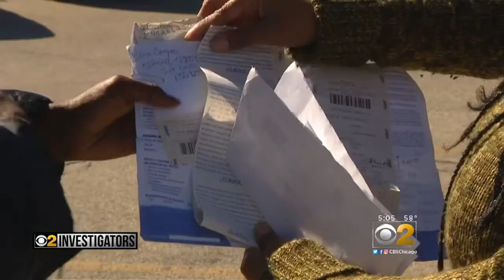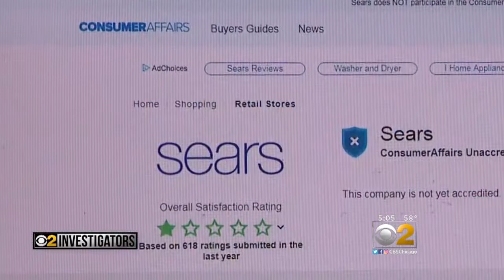Customers Sour On Service Provided By Sears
After filing for bankruptcy, Sears still has troubles with its customers. CBS 2 Investigator Dorothy Tucker talks to one who says she can't satisfaction from the troubled retailer.